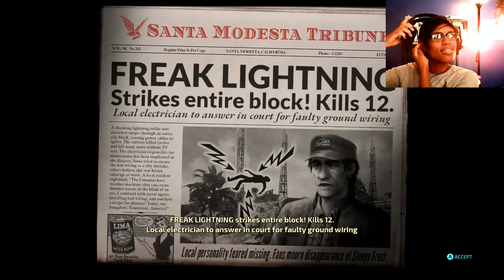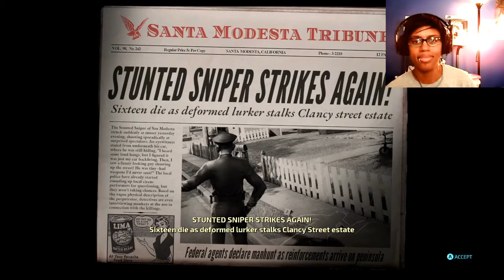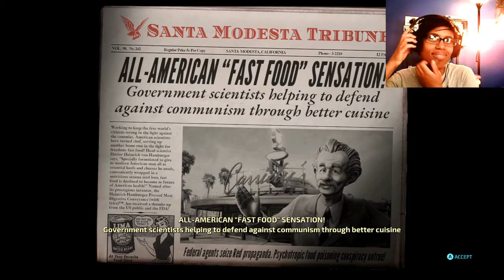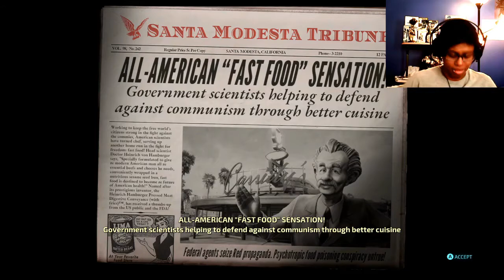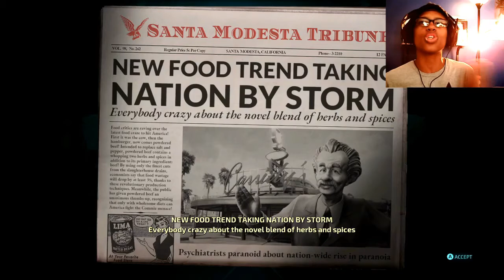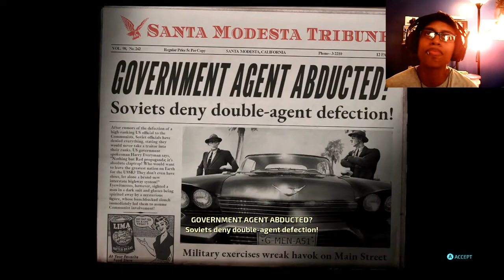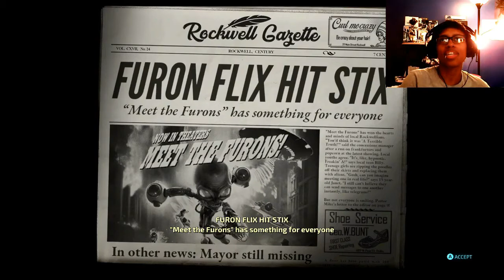Destroy All Humans! - Part 3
This game looks crazy! Originally when I heard about this game, it didn’t interest me. Humans are just…..you know…..we need to start over lol. So why not fictionally help out with that? Lol J/K Or am I? *think face*

“The cult-classic returns! Terrorize the people of 1950s Earth in the role of the evil alien Crypto-137. Harvest DNA and bring down the US government in the remake of the legendary alien invasion action adventure. Annihilate puny humans using an assortment of alien weaponry and psychic abilities. Reduce their cities to rubble with your flying Saucer!
One giant step on mankind!”